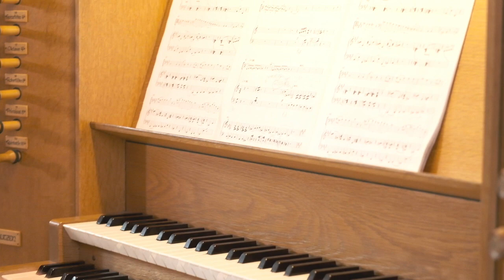Rainer Lischka: Fantasia // Philipp Zeller, bassoon // Rainer Fritzsch, organ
Rainer Lischka (*1942): Fantasia für Fagott und Orgel

Philipp Zeller, Fagott
Rainer Fritzsch, Orgel